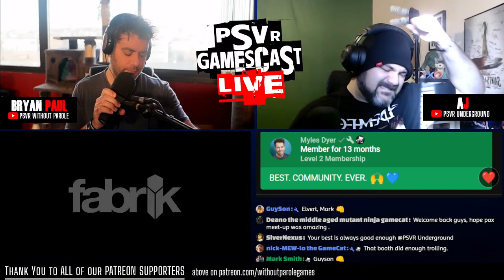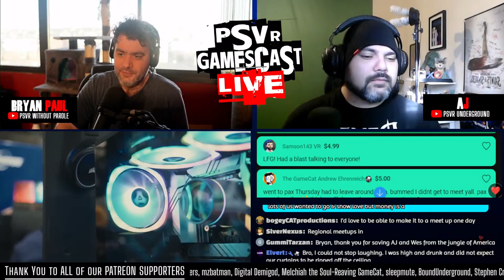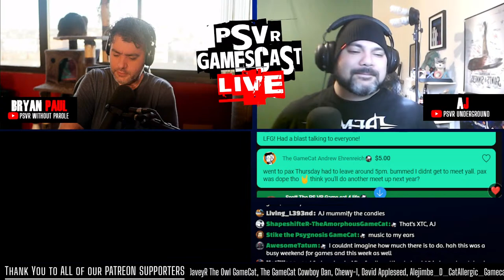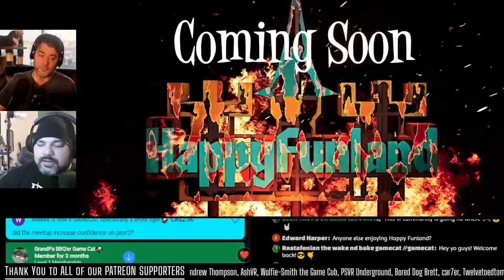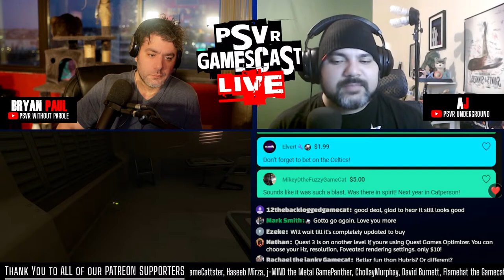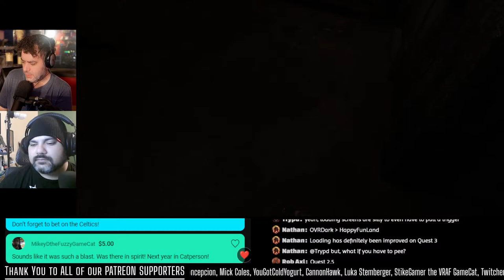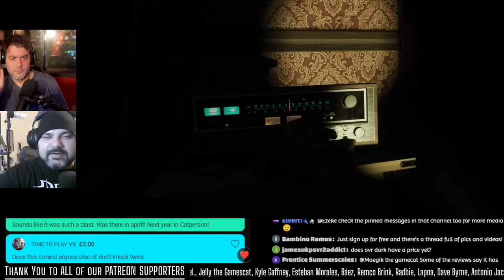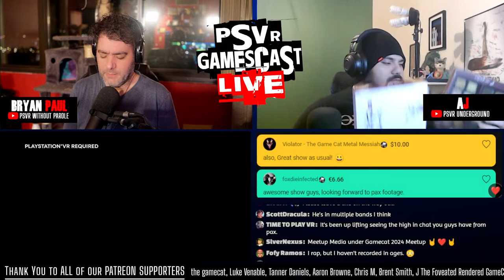First Impressions Genotype & oVRdark | Gamecat Meetup / PAX East 2024 Recap | PSVR2 GAMESCAST LIVE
0:00 Hello! Good to be home!
1:57 Intro, Meetup Roundup!
19:00 Tips
22:30 Legendary Tales Dev at PaxEast
24:19 Tips  More Meetup
27:25 Captain Toonhead at Pax
35:00 Pax Continued
40:57 Tips More Meetup
44:42 Tips Even More Meetup
50:00 Happy Funland
56:50 Tips
57:40 GenoType
1:19:50 OVRdark
1:41:48 Tips OVRdark
1:44:30 Madison
1:48:19 20 Questions
1:53:57 Tips Yet More Meetup
1:56:40 Thank You! Outro, AJ Shoutouts
2:02:30 Flashback: Mar 25th 2021